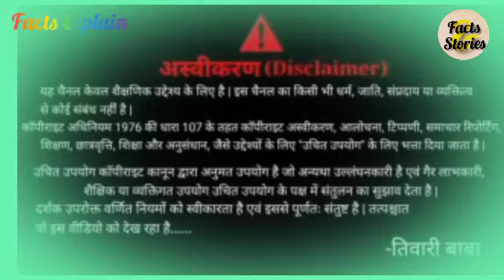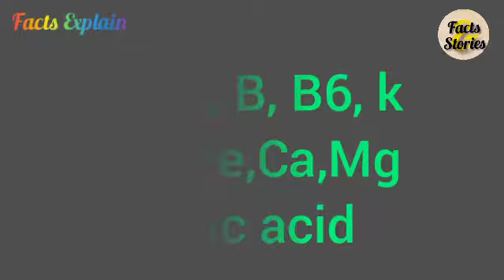What is AQI?Amazing Facts@Facts&Stories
@Facts&Stories#Facts#viral